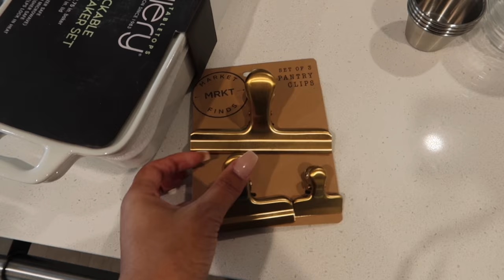VLOG: DAY IN THE LIFE, SHOP WITH ME AT CRATE AND BARREL, NEW HOME FINDS, & MEAL PREP | Diam Jackson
HEY MY DIMES! I hope you guys are doing well! In today's video we are doing a shop with me at Crate and Barrel and Pottery Barn and meal prepping. I will also be giving you a mini haul of some new home finds! Enjoy!

Kitchen:

Counter Stools
Nook Table
Nook Dining Chairs
Black Tray
Beverage Dispenser
Fruit Bowl

Living Room:

Pottery Barn Living Room Couch (In Dove)
Target Black Accent Table
Thresheld Lamp
Picture Frames
Faux Olive Tree
Coffee Table
Accent Chair
Cement Plant Pot
Faux Stems
Lantern 1
Lantern 2

Dining Room:

Ikea Dining Room Table
Faux Olive Tree

Master Bedroom:

King Bed Frame

Master Bathroom:

Marble Tray
Casaluna Bath Mat
Project 62 Black Canister
Hearth and Hand Mirror
Hearth and Hand Bath Hook
Casaluna Hand Towel
Hearth and Hand Wooden Stool
Casaluna Room Spray in Clarity
Casaluna Room Spray in Tranquility
Bath Tray

Household Products:

Dyson V8 Vacuum

| CONNECT |

| NOTE |

All opinions on my videos are 100% my own. I only recommend products that I enjoy using. Thank you in advance if you decide to make your purchase utilizing them, as it helps me continue doing what I love.